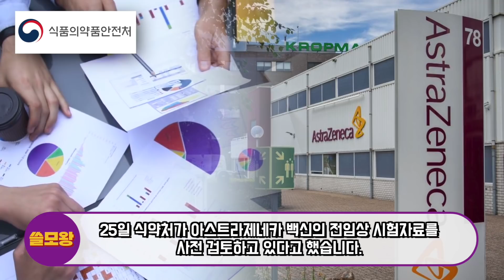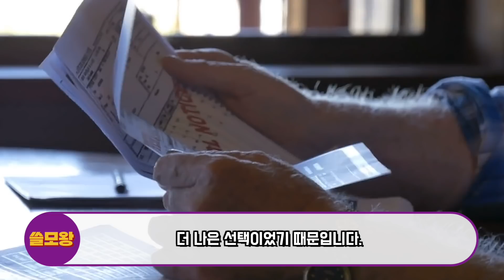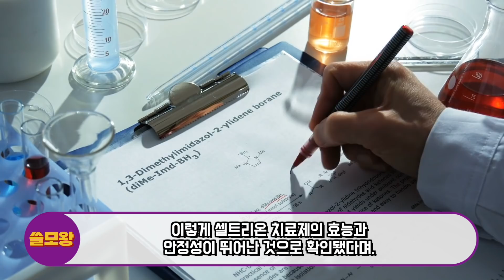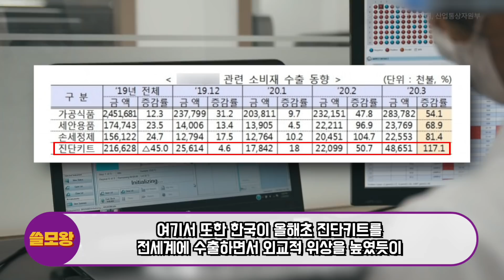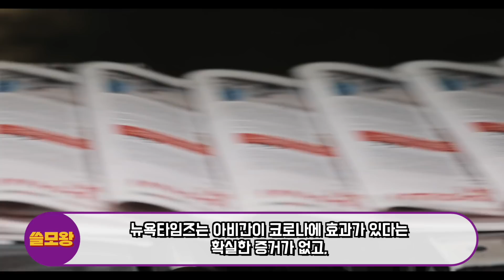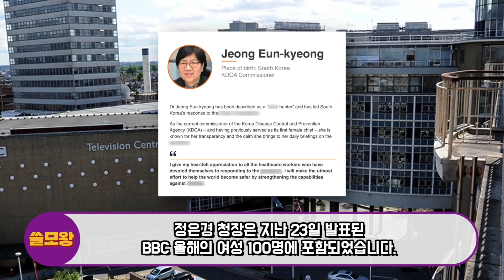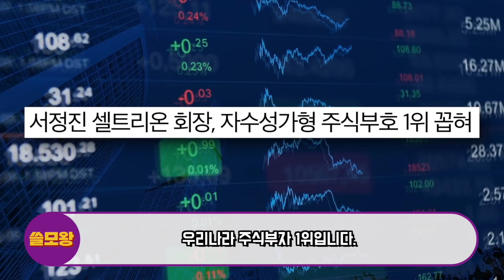현재 한국 치료제 뉴스 나오자, 한국이 엄청난 외교무기를 가졌다고 말하는 놀라운 이유, 이미 한국인 전체분량 생산완료, 4개월뒤 한국의 위상이 완전히 바뀌게 될 듯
현재 한국 기업의 치료제 개발소식이 모두에게 큰 희망이 되고 있는 이유가 있습니다.